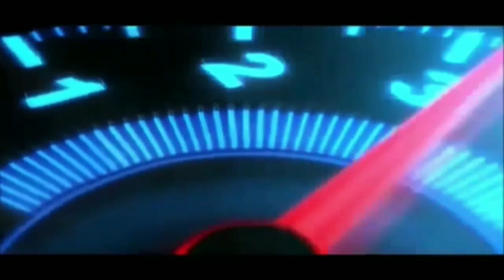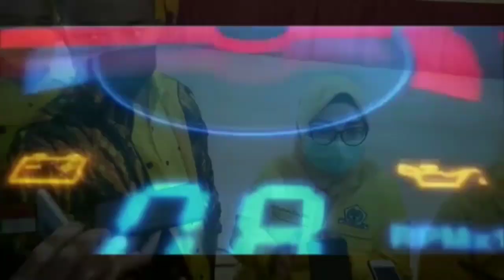Tegar, Pernyataan Ade Puspitasari Terkait Ditahannya Sang Ayah Oleh KPK